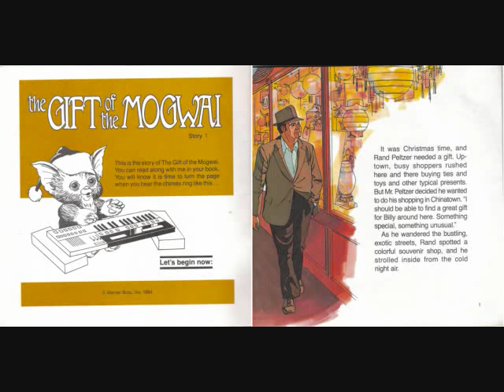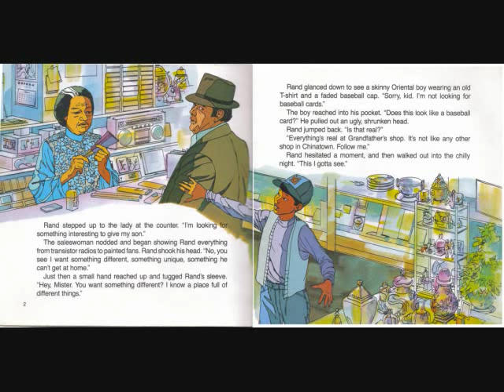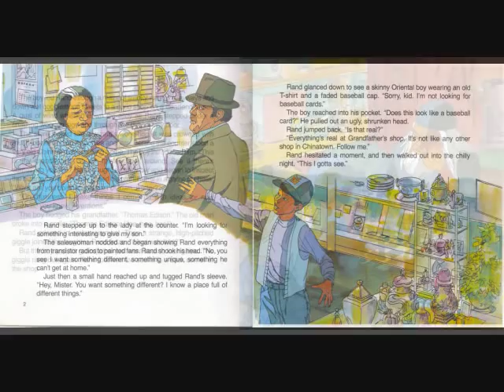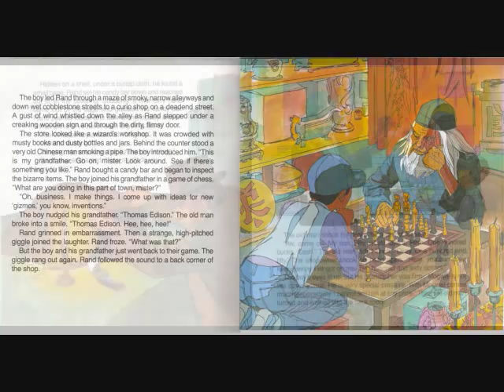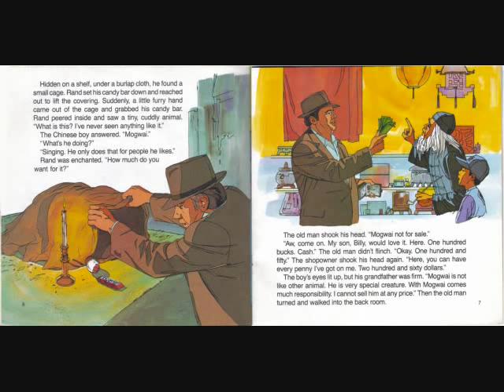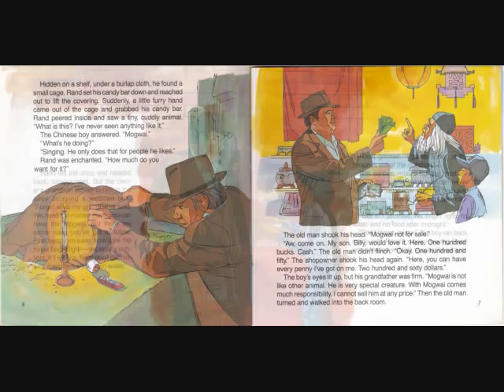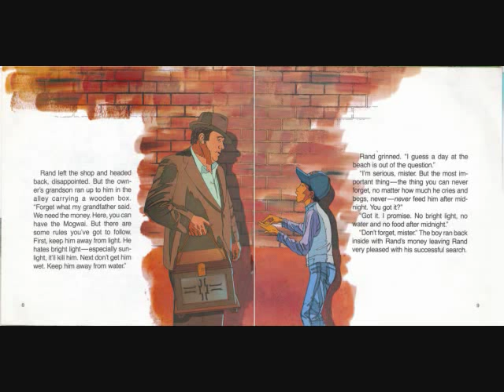GREMLINS THE GIFT OF THE MOGWAI part 1